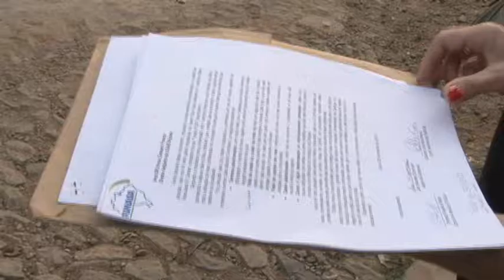Revista Viçosa - Abandono do poder público desaponta moradores do bairro Boa Vista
A TV Viçosa vem mostrando nas últimas semanas os problemas de infraestrutura dos bairros da cidade. Dessa vez, a reportagem foi até o bairro Boa Vista, que era conhecido como Morro do Escorpião. Reportagem: Míriam Santos e Marcel Ângelo.